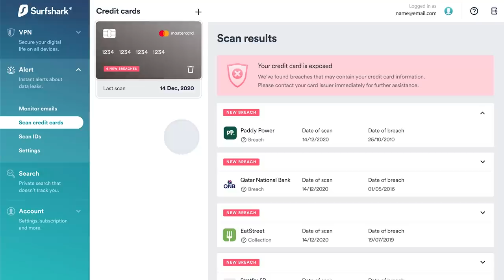THE FINAL CAGE MATCH! • Pokemon ORAS 2v2 Shiny Cagelocke • 18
Welcome to our Pokemon Omega Ruby & Alpha Sapphire 2v2 Shinylocke Cagelocke! In this 2v2 Pokemon Shiny Cagelocke, several things will be Randomized. All Pokemon encounters will be Randomized, the trainer battles, Gym Fights, Elite Four, etc. This Series is going to be insane so make sure you are subscribed to all 4 of us!

🥊 Pokemon Shiny Cagelocke Rules 🥊
1 • Any Pokémon that faints is considered "dead," and must be released or stored in a specified PC box for "dead" Pokémon.
2 • You can only catch the first shiny Pokémon encountered in each area, and none else
3 • After each Gym Battle, we will face off in the double battle CageMatch!
   → Each Team sends out one of their Pokémon each
   → Pokemon can only be sent in a Cagematch twice
4 • The Winning Team chooses ONE of THREE rewards!
   → Modify a nature & grant one maximum IV stat
5 • You cannot teach Pokemon TMs or give them held items unless earned in a CageMatch!
6 • This will be a double battle style where it will be each cage match will be a 2v2 double battle!
   → Patterrz & GameboyLuke Vs. UnitedGamer101 & Original151
7 • Whoever wins the final fight wins the entire challenge!

• Credits •
♫ Intro Music ♫

Pokemon ORAS Cagelocke
Pokemon Randomizer